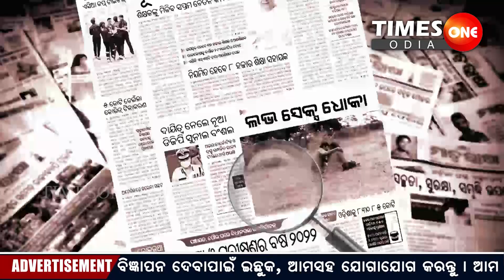TIMES ONE ODIA LIVE ||TRUE STORY OF ODISHA ||SHARING GIRL FRIEND ||FACEBOOK LOVE ||PUBLIC AWARNESS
part-2#ବାଣ୍ଟିକି ଖାଇବା truestoryofodisha facebooklovestory publicawarness lovedhoka times timesoneodia Times One Odia is Odisha's best Odia News Digital Channel. Times One Odia news channel covers latest news in politics, entertainment, ollywood,Bollywood,Tollywood, business,Crime,Investigation,Sting Operation and sports.